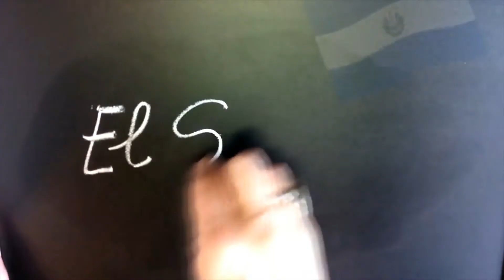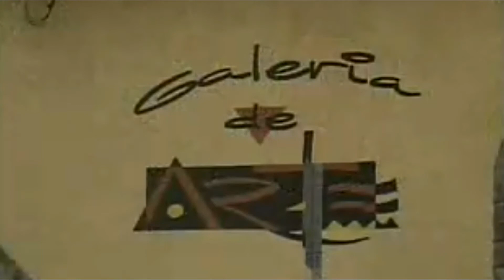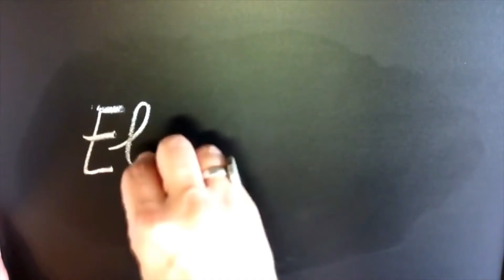Municipios: Sonsonate, riqueza cultura y turística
Algunos lugares recomendados a visitar en este municipio son las iglesias coloniales de El Pilar, La Santísima Trinidad y Santo Domingo, así como las playas Barra Salada, Barra Ciega y Los Cóbanos.